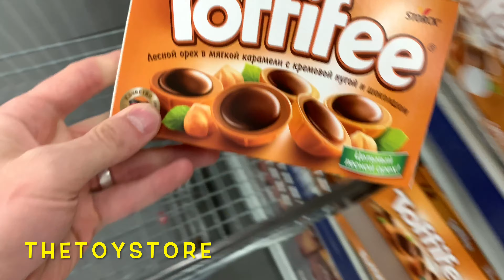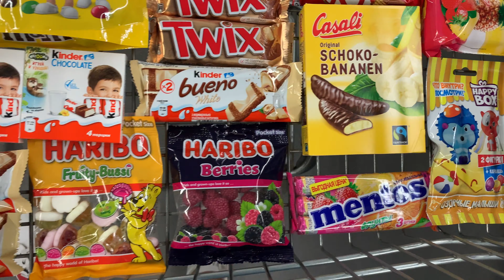✅ЭТУ ПЕСНЮ ИЩУТ ВСЕ #173 | Крутая Музыка для Позитивного Утра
✅ЭТУ ПЕСНЮ ИЩУТ ВСЕ #173 | Крутая Музыка для Позитивного Утра Vanze - Forever (feat. Brenton Mattheus). Ты на канале «TheToyStore», тут мы помогаем расслабиться, успокоиться, поднять настроение с помощью ритмичной, приятной музыки и, конечно же, оригинальной заставки, а именно, берем вкусняшки и кладем их в корзину, тем самым создавая эффект Вау-у-у, в какой-то мере возможно это даже АСМР(ASMR).

Track: Vanze - Forever (feat. Brenton Mattheus)